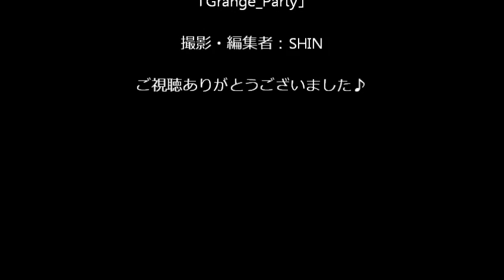タカラトミー トミカ No.112 スバル WRX STI Type S：Takara Tommy Tomica No.112 Subaru WRX STI Type S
タカラトミー トミカ「No.112 スバル WRX STI Type S」を使ってご紹介♪
静止画 ・・・デジタル一眼レフカメラ:キャノン EOS-Kiss x7i
Takara Tomy Tomica Die-cast Car Collection「No.112 Subaru WRX STI Type S」Unboxing
Picuture・・・Digital single-lens reflex Camera：Cannon EOS-Kiss x7i